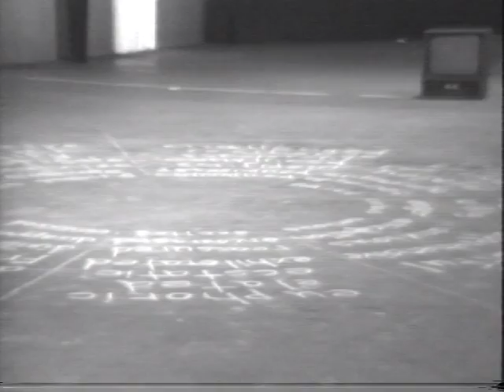A Circular Route (1979) (part 1 of 2)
"A Circular Route" (1979 / Black & White / 19 min)

This piece is centered around a statement about the circularity of emotions and reflects the artist's most current interest in self-ordering actions which generate sound. The framework of the piece is based on the production of a modulated sound made when a wooden stick is struck against the spokes of a spinning bicycle wheel.